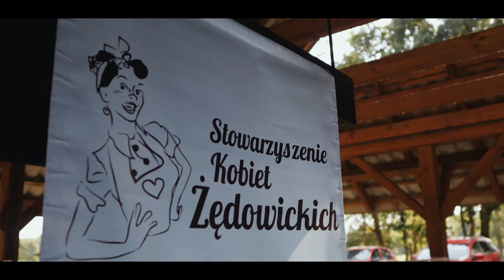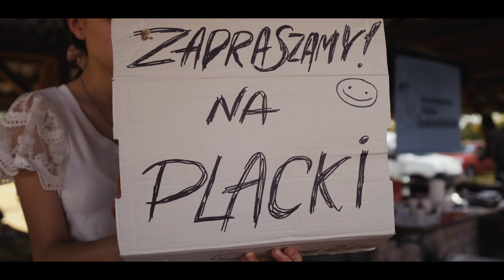VIII Święto Placka w Żędowicach! 2022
Tak się bawiliśmy podczas VIII Święta Żędowickiego Placka!